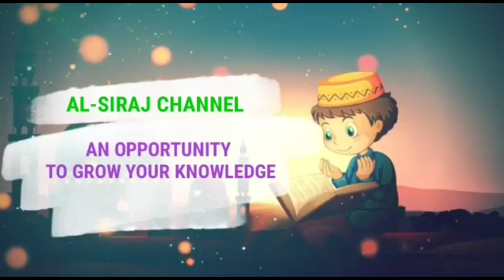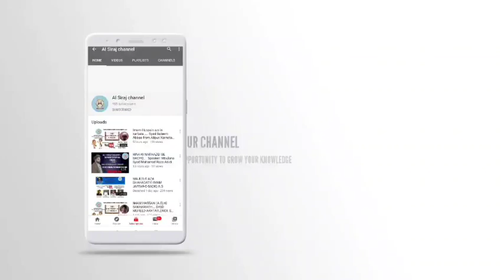Mehman nawazi ke aadab, Name Syeda eefa anjum D/o Syed asad abbas, banglore/Karnataka